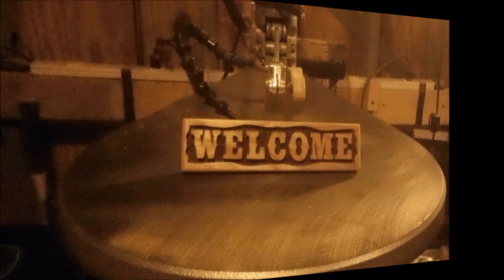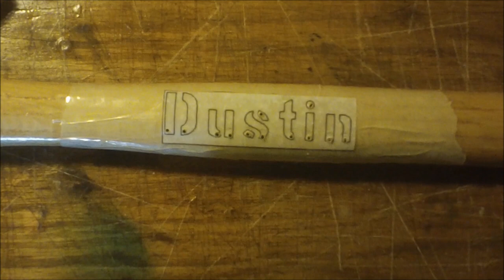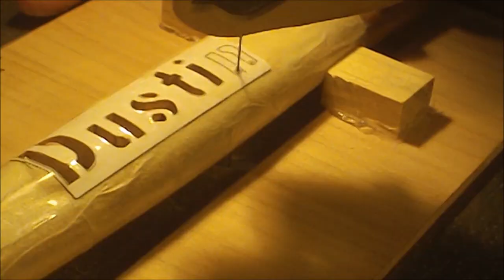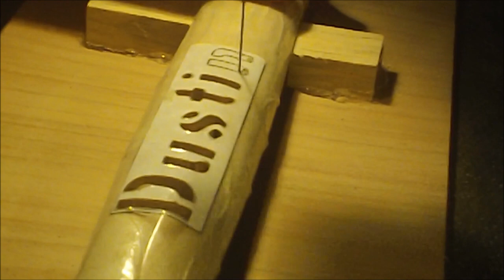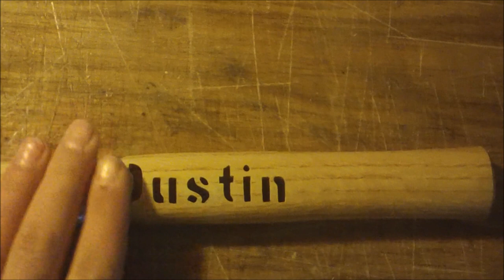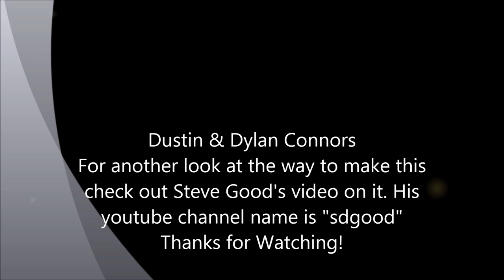Ep.37 Personalized Hammer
My personalized hammer. For another great look watch Steve Good's video on this subject.